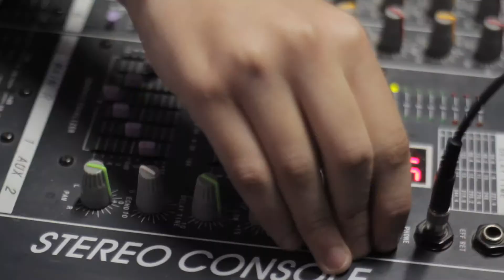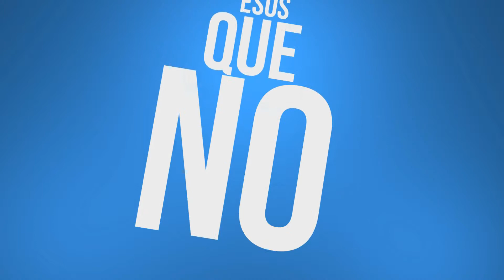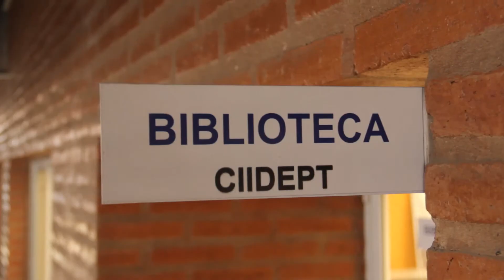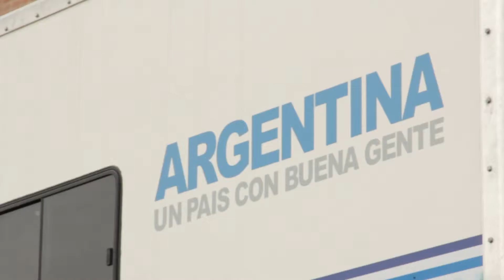Video Institucional CIIDEPT